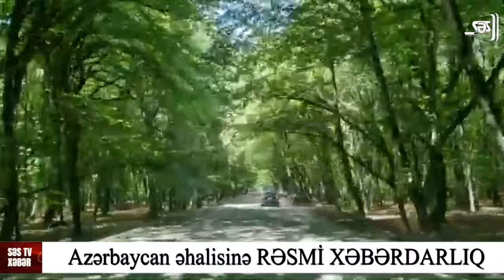Azərbaycan əhalisinə RƏSMİ XƏBƏRDARLIQ: Telefonla danışmayın!